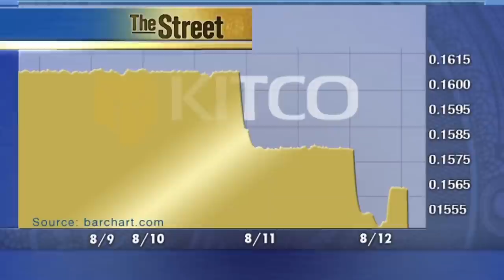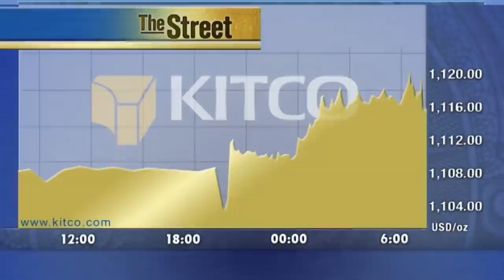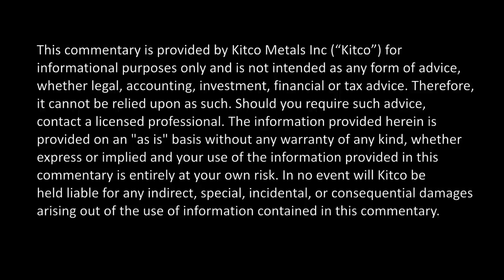China Can't Save Itself, Downside Risk For Gold 'Very Low' - Gerald Celente | Kitco News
While many news headlines said it was a ‘surprise’ move by authorities to devalue the Chinese yuan, one longtime trends forecaster said he was expecting it, and more surprises are in store. Speaking to Kitco News, Gerald Celente, publisher of the Trends Journal said he was completely unfazed by the China news. He explained that on July 24, China’s State Council telegraphed the move when it announced a series of measures to pump up the economy and boost declining exports. “Although it wasn’t reported as such, it was clear to the institute the yuan would be devalued,” he said.  On Wednesday, China's yuan hit a four-year low, falling for a second day after The People’s Bank of China devalued it by close to 2%. Spot yuan in China slid to as low as 6.4510 per dollar, its weakest since August 2011, after the central bank set its daily midpoint reference at 6.3306, even weaker than Tuesday's devaluation. China has been implementing economic and monetary measures to resuscitate its flagging economy. The move by China shook the financial world, with Asian and European stock markets selling off.  The weaker yuan will make imported goods into China—the world’s most populous country and the second-largest economy—more expensive. It will also make Chinese-produced goods cheaper on the world export market. But Celente believes that China can’t save itself. “That’s not going to get them out of this. You’ve got a bunch of rookies playing in a big game over there and they don’t know how to get out of it. Their real estate bubble has burst; they’re just pumping it up with polluted Chinese air. And their equity markets, they can’t fix those either.” Kitco News, August 12, 2015.